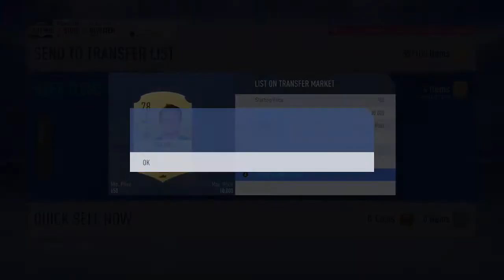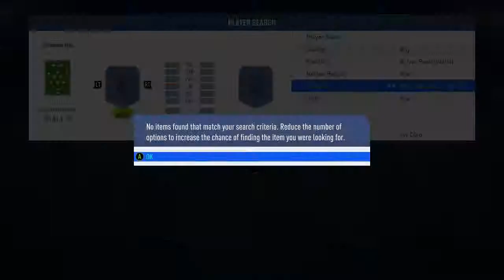FUT CHAMP REWARDS (GOLD 2) & MARQUEE MATCHUPS